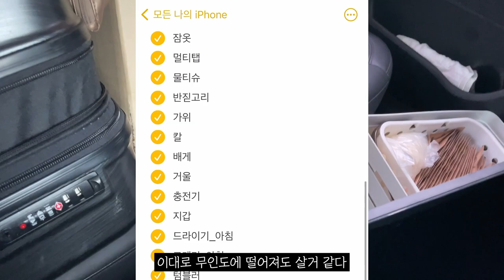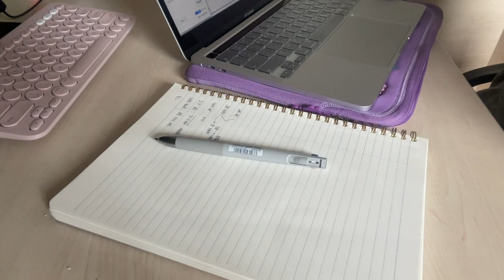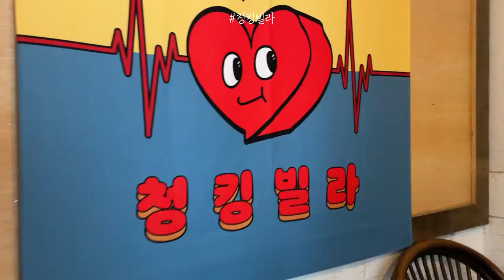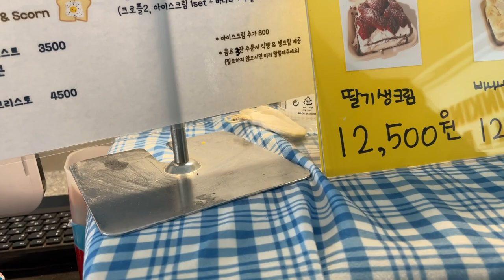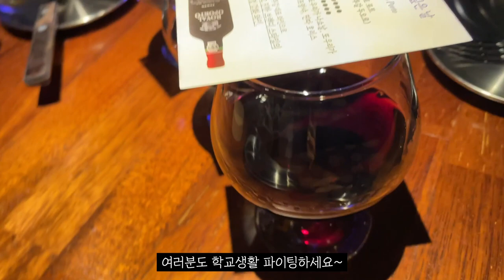[VLOG] 디자인과 학생 4학년의 개강준비? | 졸업 작품 시작 | 복학생 일상 | seoo vlog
화질은 1080p로 설정하고 시청해주세요!

Music
Funky Flat - Funky Flat
Waste of Time - CLNGR feat. Alexa Cappelli
Damned if We Do - Maybe